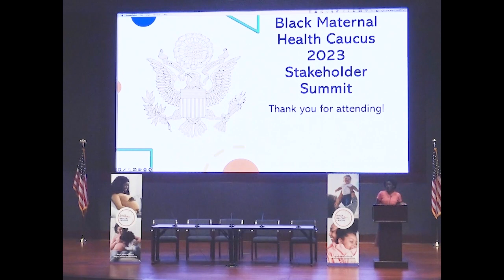Closing Remarks by Congresswoman Lauren Underwood